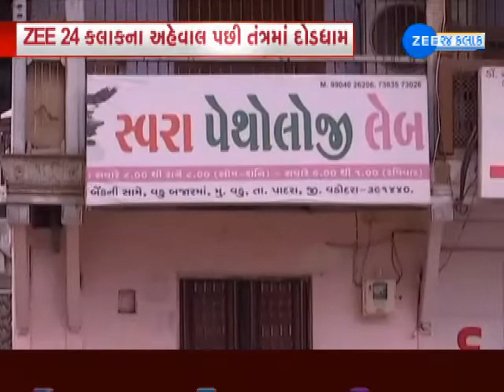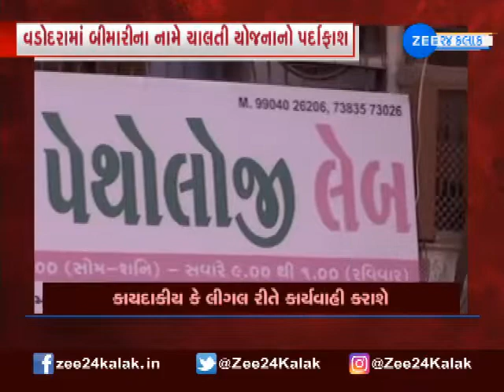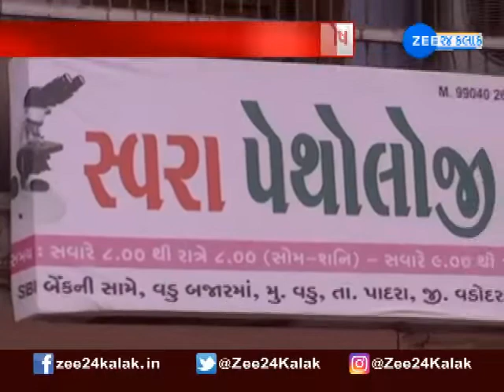View The Entire Report Of Pathology Lab And Doctor Audio Clip Goes Viral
પેથોલોજી લેબ અને તબીબની ઓડિયો ક્લિપ વાયરલ મુદ્દે એક જ ક્લિકમાં જુઓ સમગ્ર અહેવાલ